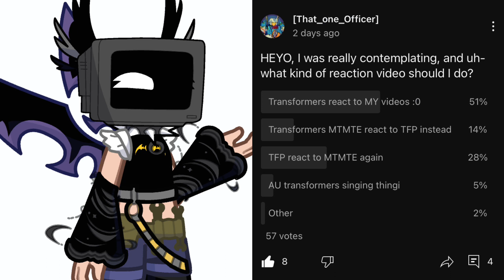Polls + custom speech thingy